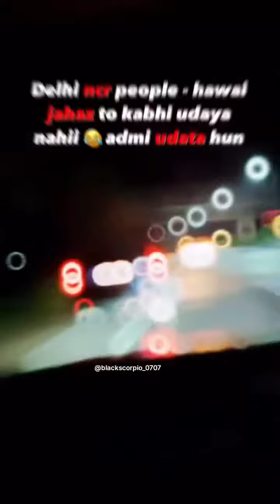modified cars attitude status video | mafia scorpio 👑 | scorpio night drive